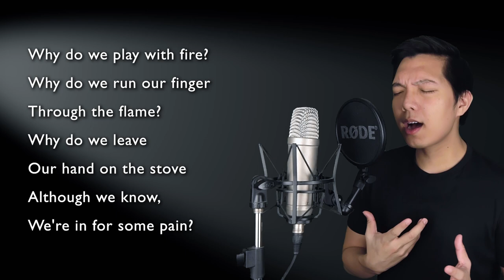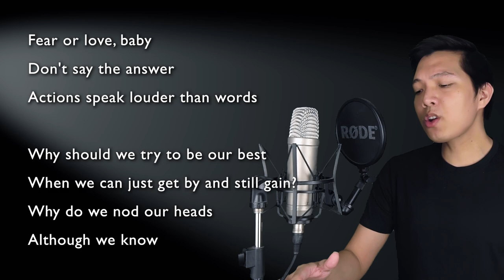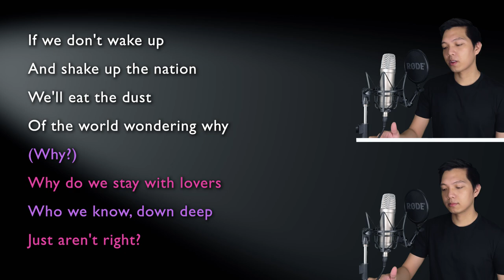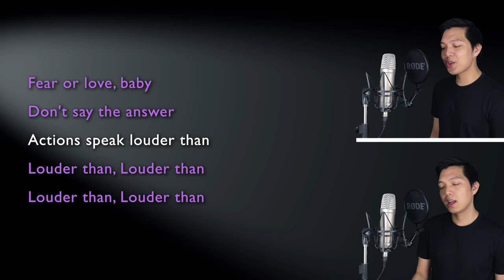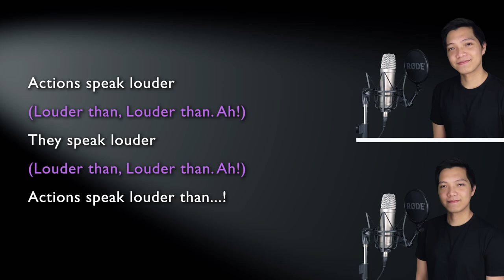Louder Than Words (Jon/Michael Part Only - Karaoke) - Tick, Tick... Boom!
Sing along with me to some MUSICALS/MOVIES/SERIES song duets that are uploaded here every FRIDAY. Today's karaoke cover is the song Louder Than Words from the musical Tick, Tick... Boom!. Sing with me as Susan as I sing Jon/Michael, the male parts in the song!